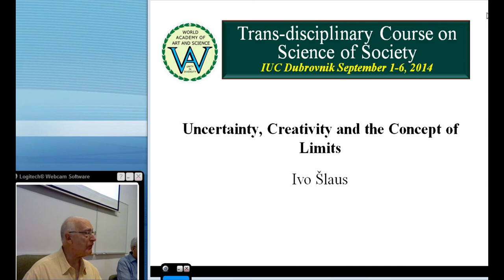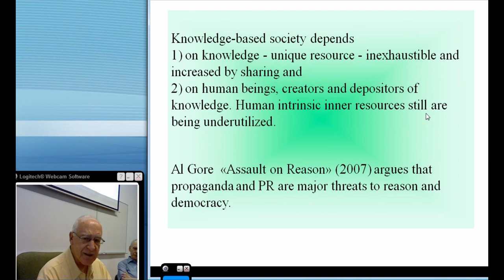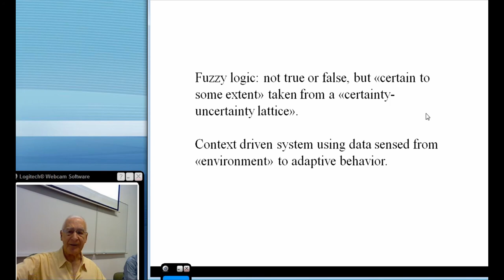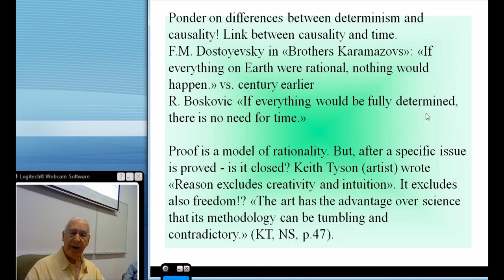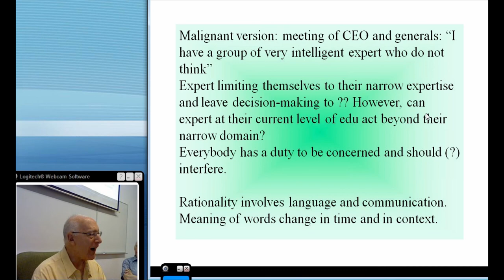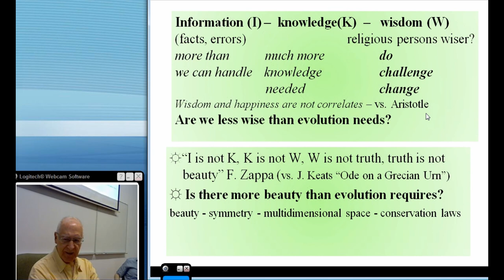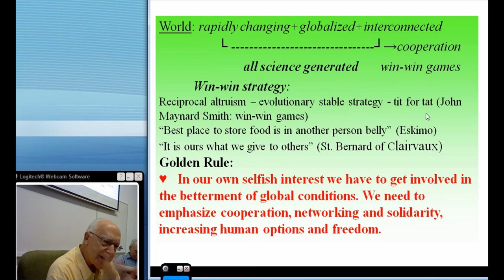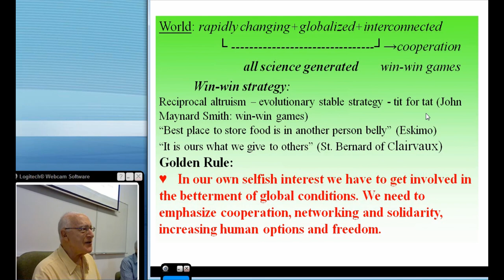Uncertainty, Creativity & Concept of Limits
Presenter: Ivo Šlaus
Course: Toward a Trans-disciplinary Science of Society
Session: Uncertainty, Creativity & Concept of Limits
Place: Inter-University Centre, Dubrovnik
Date: September 5, 2014